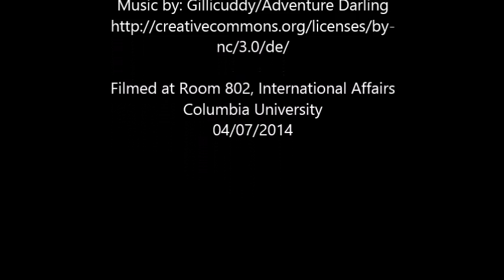Serge Gruzinski - The Eagle and the Dragon, México and China in the XVIth century